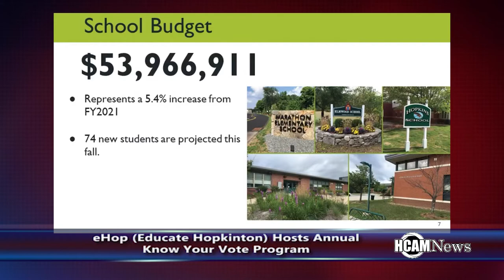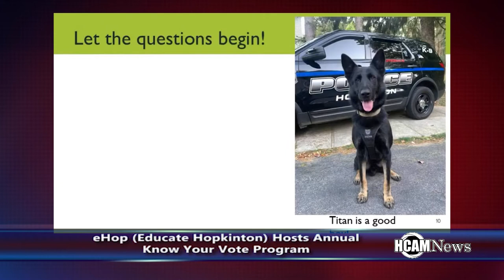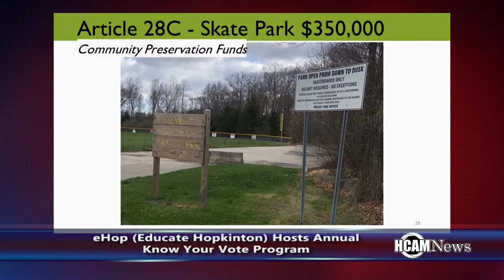eHop hosts Know Your Vote program in preparation for Saturday's Annual Town Meeting